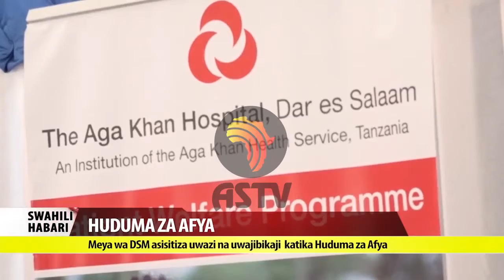Swahili Habari 24 Feb 2017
Usikose kuangalia Habari zetu kila siku ya Jumatatu hadi Ijumaa, Kuanzia saa kumi na mbili na nusu jioni.